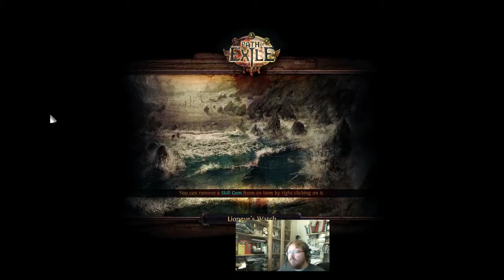Season 7 Rank 1 Marauder Run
I set the record in the next to last race.